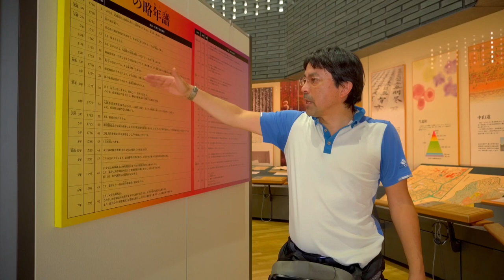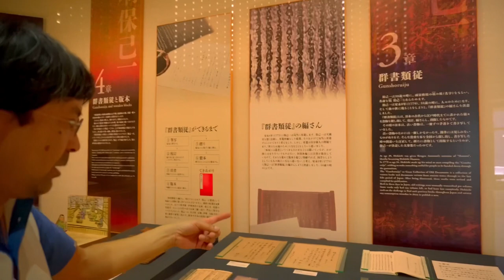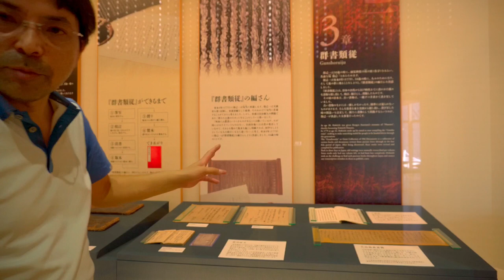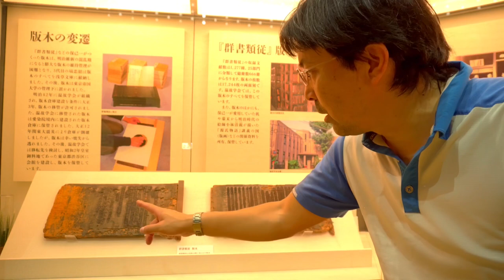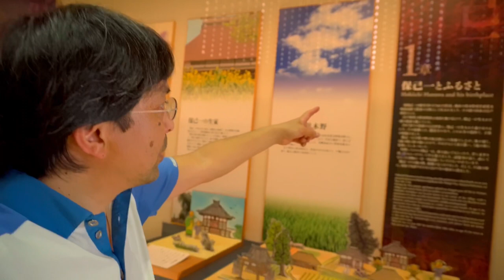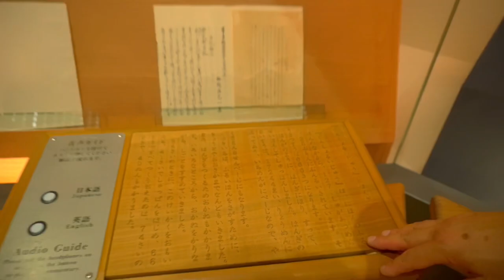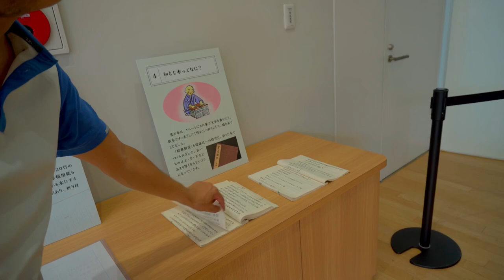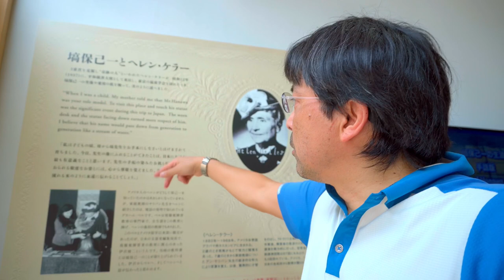⛩️Literatura histórica de Japón, Hachiko perro akita, Helen keller, Hanawa Hokiichi 塙保己一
Hanawa Hokiichi, a mediados de 1700, nació en el norte de Saitama, en Kodama, fue una persona que a los pocos años de niño pierde la vista, viajo a Tokyo a un monasterio donde ayudaban a las personas que tenían problemas, pero destaca porque tenia una memoria prodigiosa, recordaba cada palabra de los libros que había leído o le habían leído, El transcribe todo en una tablillas que luego se imprimían, fueron mas de 17mil tablillas esculpidas por ambos lados, luego de varios siglos, en 1932 viaja a Japón Helen Keller, su madre le había comentado que en Japón había un niño que igual que ella nació viendo pero luego perdió la vista, pero aun así dejo un legado, miles de libros de la historia en Japón